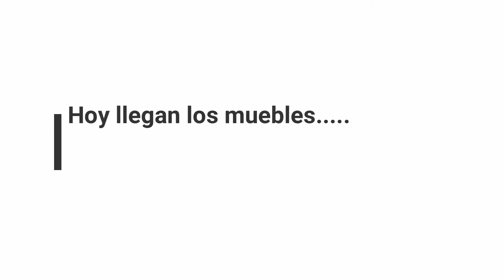Explotó la cafetera😦,que susto!🇺🇸Llegan los muebles :)Vlog#37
Enciendan la campana de notificaciones dailyvlogs sunset Hola a todos, ya estamos en vacaciones de verano,espero disfruten del video, dia de limpieza esperando los muebles y pasamos un susto desagradable. Feliz atardecer para todos!!